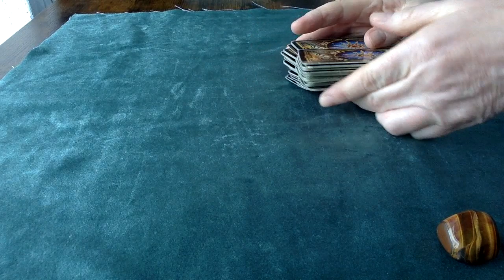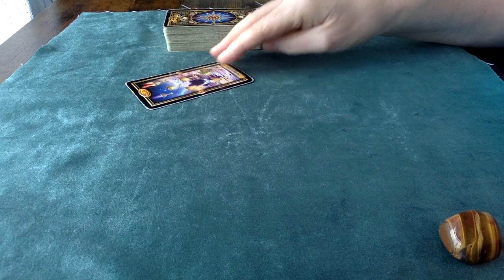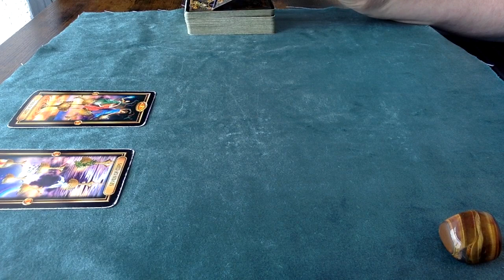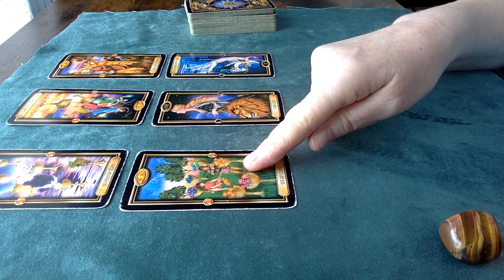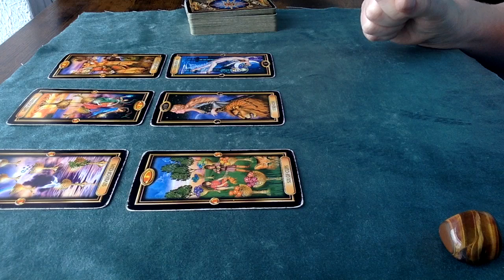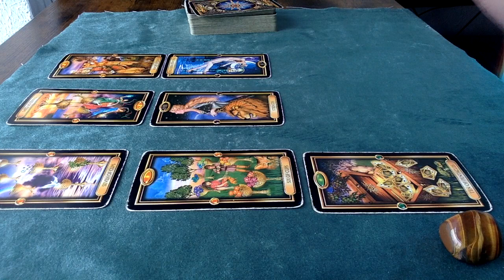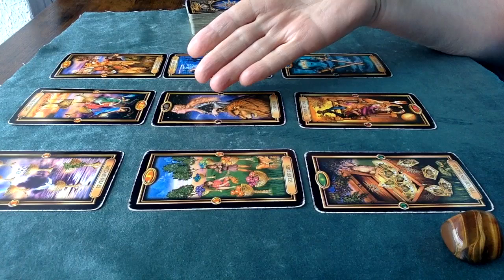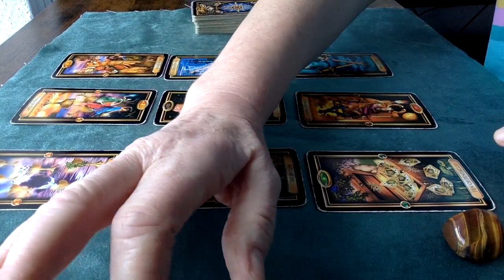Twin Flames ⚜️Sagittarius ❤️ 07/24